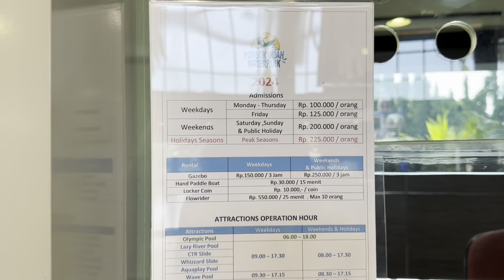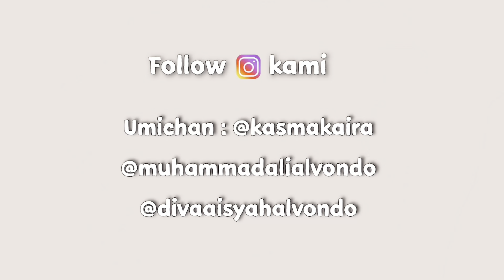ALI DIVA BERENANG DAN BERGEMBIRA BERSAMA 500 ANAK YATIM RDAY DI THE WAVE PONDOK INDAH WATERPARK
Support Ali Diva And Family Channel Ya ❤